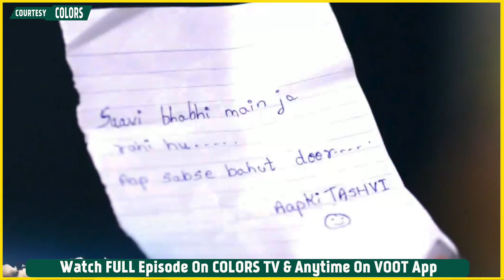Saavi Ki Savaari Update: Saavi Aur Nityam Ne Manai Makar Sankranti, Saavi Ko Mila Tashvi Ki Chitthi